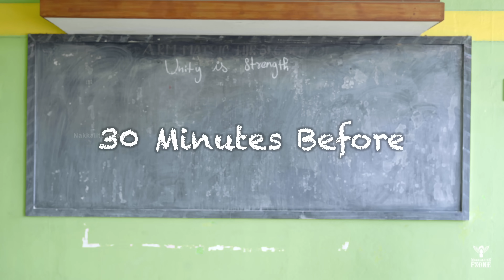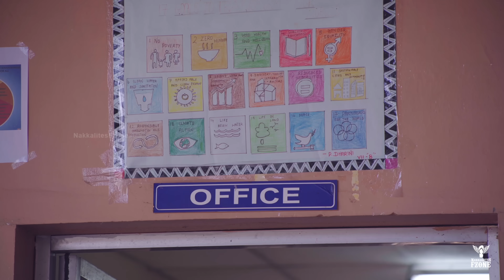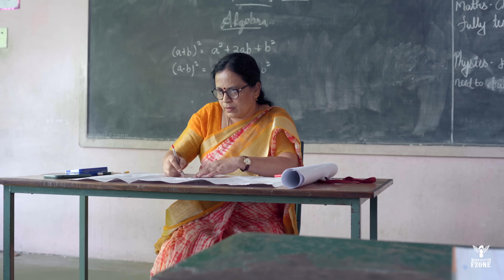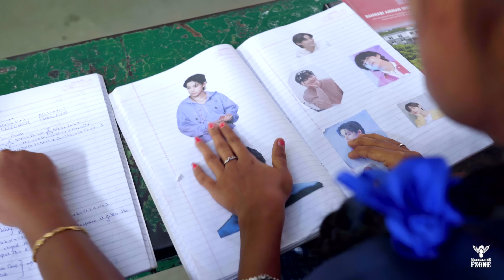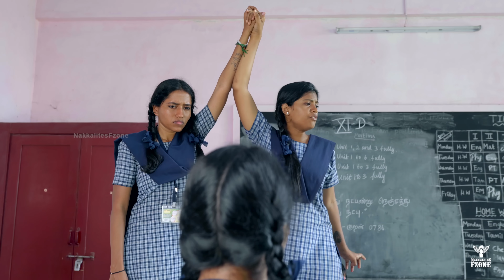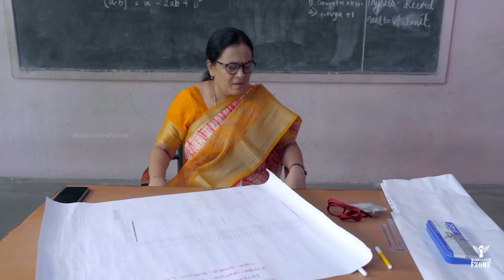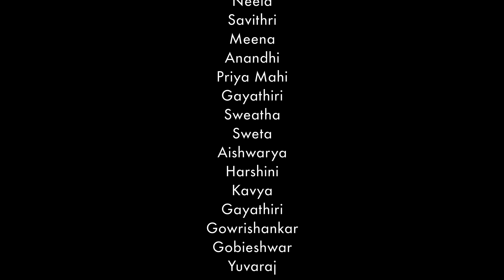Girls High School | Episode - 05 | Girls Panchayathu | Nakkalites Fzone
In this hilarious video, we dive into the everyday (and over-the-top) antics of High School Girls navigating their own mini-dramas.

Direction
Sarath

Script
Bhuvaneshwaran

Cinematography & DI
Sainath

Music
Ajmal

Audiography
Hari
Vikraman

Asst. Direction
Nishanth

Asst. Cinematography
Prabhakaran

Production
Surya
Sree Rangan

Design
Dev Prasath

Channel Head
Bharath Raj

Creative Head
Krishnakanth N

Executive Head
Mithun

Cast:
Neela
Savithri
Meena
Anandhi
Priya Mahi
Gayathiri
Sweatha
Sweta
Aishwarya
Harshini
Kavya
Gayathiri
Gowrishankar
Gobieshwar
Yuvaraj